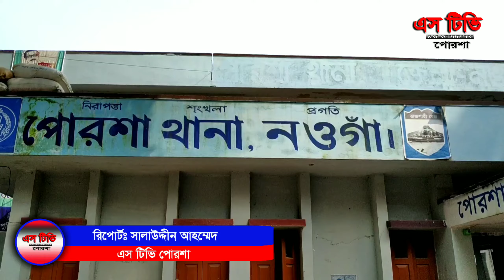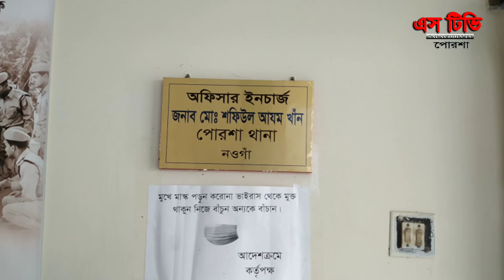পোরশায় চোলাইমদ গাঁজা ও ওয়ারেন্টভুক্ত সহ 5জনকে আটক করেছে থানা পুলিশ || এস টিভি পোরশা|| Police News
পোরশায় থানা পুলিশের অভিযানে চোলাই মদ, গাঁজা ও ওয়ারেন্টভুক্তসহ ৫ জন আটক

সালাউদ্দীন আহম্মেদ, পোরশা (নওগাঁ) প্রতিনিধিঃ

নওগাঁর পোরশায় থানা পুলিশের অভিযানে দেশীও তৈরি চোলাই মদ, গাঁজা ও ওয়ারেন্টভুক্তসহ ৫ জনকে আটক করা হয়েছে। বুধবার সন্ধ্যার সময় অভিযান চালিয়ে উপজেলার কয়েকটি এলাকা থেকে তাদের আটক করা হয়।

এদের মধ্যে ৬লিটার চোলাইমদ সহ আটক করা হয় উপজেলার পোরশা ননশাই গ্রামের মৃত ভুখা সিং এর ছেলে শ্রী রোপেন সিং (৪৭), পোরশা পূর্ব পাড়া গ্রামের উসমানের ছেলে ইব্রাহীম (২৮) এবং আরোও ১০ লিটার চোলাই মদ সহ পশ্চিম দেউলিয়া হিন্দু পাড়া গ্রামের মসলু ওরাও এর ছেলে স¤্রাট ওরাও (২৮) আটক করে থানা পুলিশ। একই দিনে ২শ গ্রাম গাঁজা সহ ঘাটনগর ধামালপুর গ্রামের সমরু লাকড়ার ছেলে শ্রী উকিল লাকড়াকে আটক করা হয়।

 এছাড়াও ওয়ারেন্টভুক্ত মরাকাটা গ্রামের মৃত ইসা মন্ডলের ছেলে আজিজ মন্ডল (৫২) কে আটক করা হয়েছে। এ ঘটনায় উপরোক্ত আসামীদের পৃথকভাবে মাদক আইনে মামলা রুজু করে বৃহস্পতিবার জেল হাজতে পাঠানো হয়েছে বলেও জানিয়েছেন পোরশা থানার ভারপ্রাপ্ত কর্মকর্তা শফিউল আযম খান।